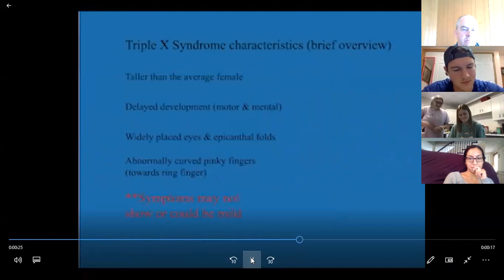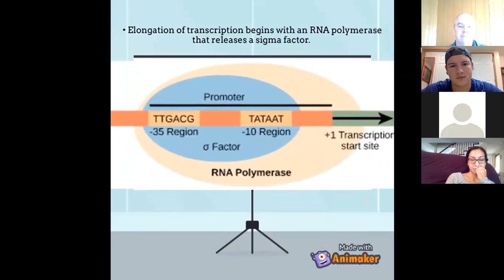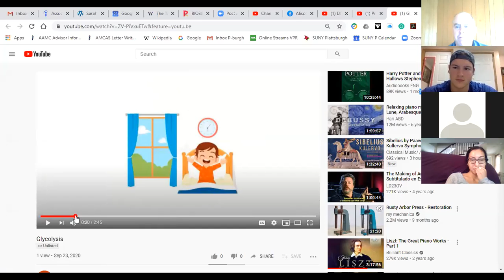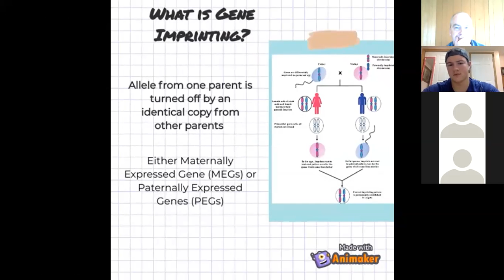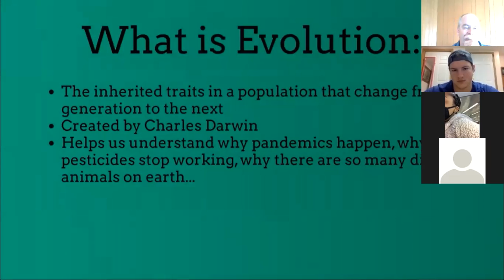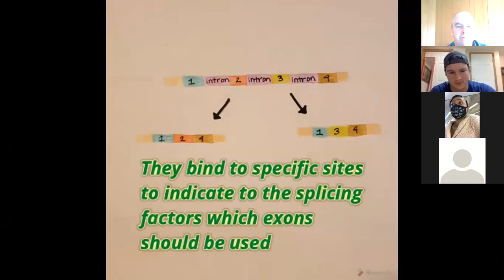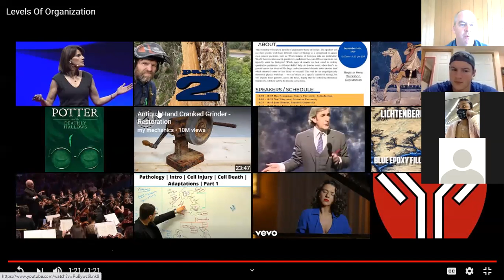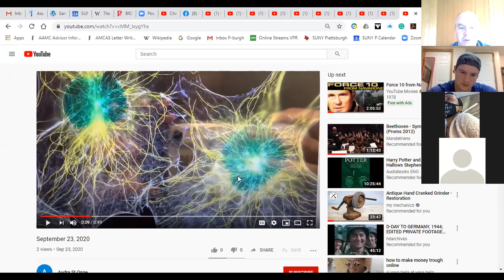CVP 3 24